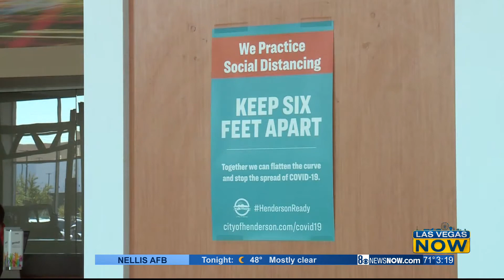Test drives for free turkeys at Findlay Toyota